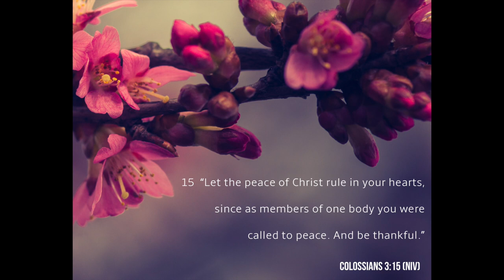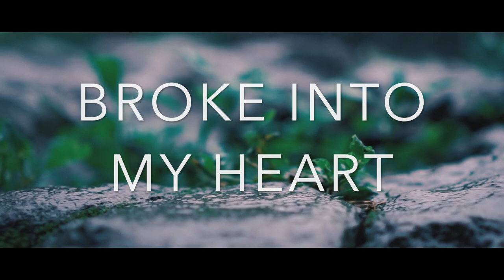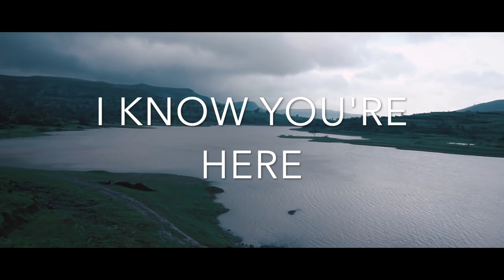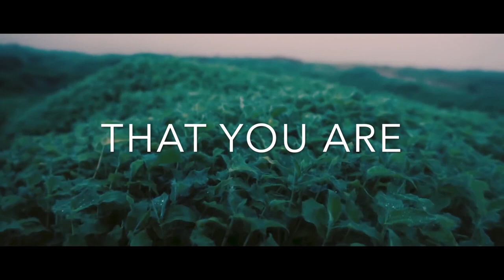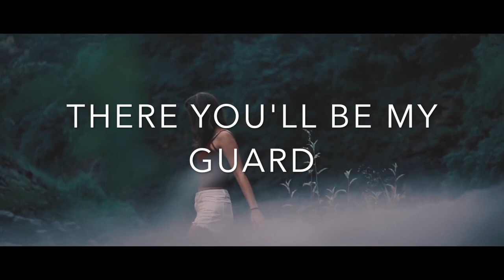THE PRINCE OF PEACE - Nicola Bogue sharing her T.A.W.G (Time Alone With God)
Here is one of our amazing worship leaders, Nicola Bogue, sharing her Time Alone With God (TAWG).

"Let the peace of Christ rule in your hearts, since as members of one body you were called to Peace. And be thankful."

The song Nicola references in this video is called 'Prince of Peace' by Hillsong United. Songwriters: Dylan Thomas / Joel Houston / Matt Crocker.

My heart a storm, clouds raging deep within
The Prince of peace came bursting through the wind
The violent sky held its breath
And in Your light I found rest

Tearing through the night
Riding on the storm
Staring down the fight
My eyes found Yours
Shining like the sun
Striding through my fear
The Prince of peace met me there

You heard my prayer

Hope like the sunlight piercing through the dark
The Prince of peace came and broke into my heart
The violent cross, the empty grave
And in Your light I found grace

And You hear my prayer

Your love surrounds me when my thoughts wage war
When night screams terror, there Your voice will roar
Come death or shadow, God I know Your light will meet me there

When fear comes knocking, there You'll be my guard
When day breeds trouble, there You'll hold my heart
Come storm or battle, God I know Your peace will meet me there

Oh, be still my heart
I know that You are God

Oh, fear no evil
For I know You are here

And my soul will know Your love surrounds me when my thoughts wage war

And my soul will know When fear comes knocking, there You'll be my guard

And my soul will ever know that You are God
And You heard my prayer